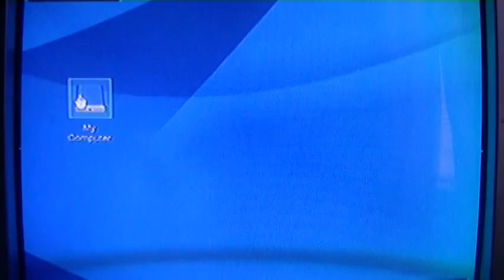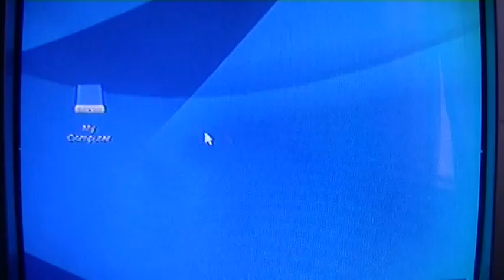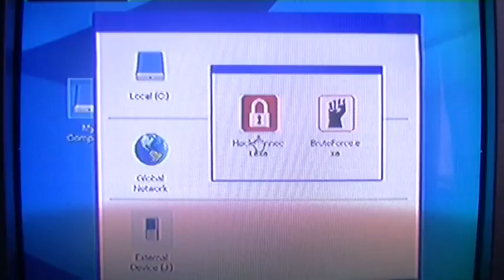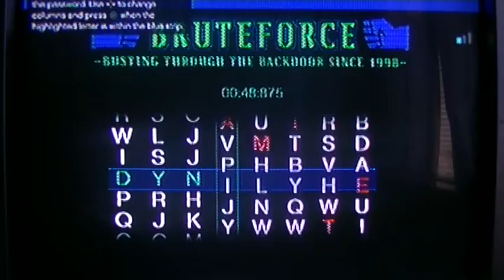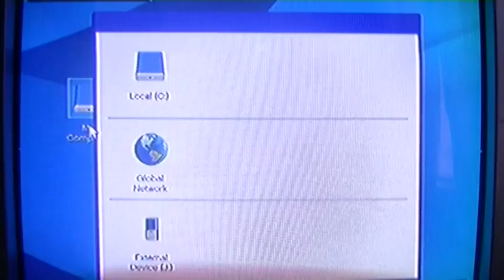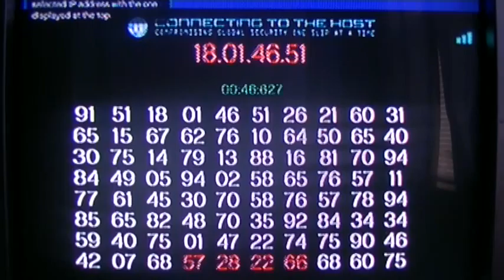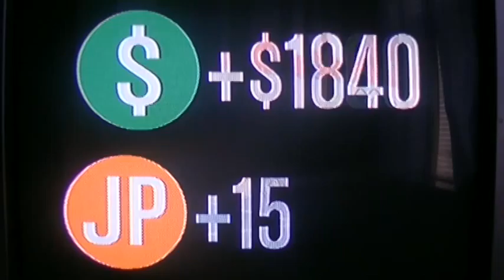Grand Theft Auto Online - PS3 Playthrough 35